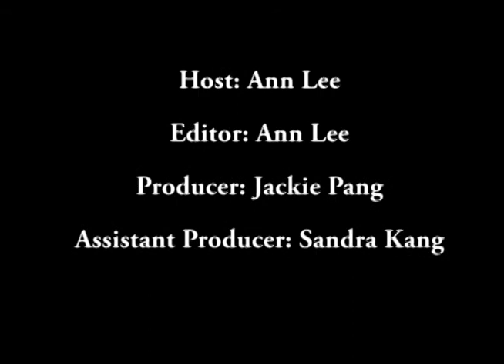Election and China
1) Presidential election campaign rhetoric matters
2) Romney would have to brand China as manipulator once in office
3) Under Obama's regime, RMB appreciated significantly
4) Success of China is the the success of America